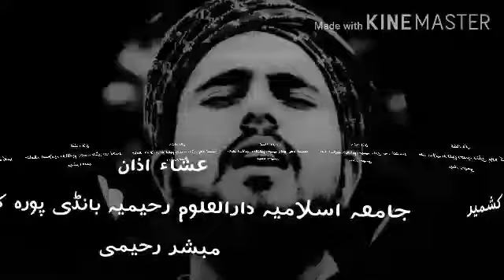Azaan Isha ,Darul Uloom Raheemiyyah Bandipora ,اذان عشاء دارالعلوم رحیمیہ بانڈی پورہ